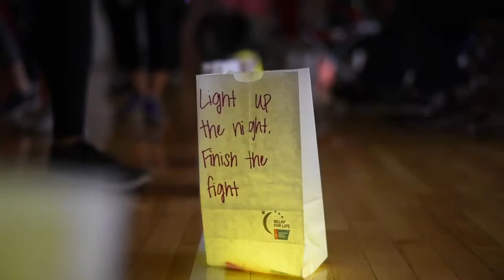Relay for Life Raises Hope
Video by Shane Anderson